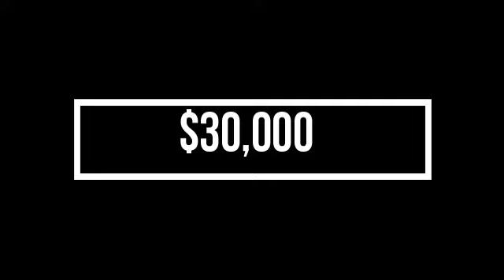Mazda 2020 3 2 ម៉ាសុីន អូតូកាប់ពីរតាស់ នៅថ្មី 95%$3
-សួស្តីបងប្អូនទាំងអស់គ្នា នេះជាប្រភេទឡានមួយទឹក ដែលខាងយើងមានធ្វើការឆែកយ៉ាងត្រឹមត្រូវ ខាងយើងសុំធ្វើការធានាជូនទាំងតម្លៃ និងគុណភាពរបស់វាផងដែរ។

-សុំមេត្តាបងប្អូនមើលអោយចប់ ដើម្បីអោយកាន់តែយល់ច្បាស់ទៅលើតម្លៃ និងទ្រង់ទ្រាយរបស់ឡានផងដែរ
អរគុណច្រើនណាស់សម្រាប់ការតាមដានតាំងពីដើមរហូតដល់ចប់ សូមជូនពរបងប្អូនអោយរកស៊ីទទួលទានមានបាន និងទៅណាកន្លែងជួបតែសេចក្តីសុខ